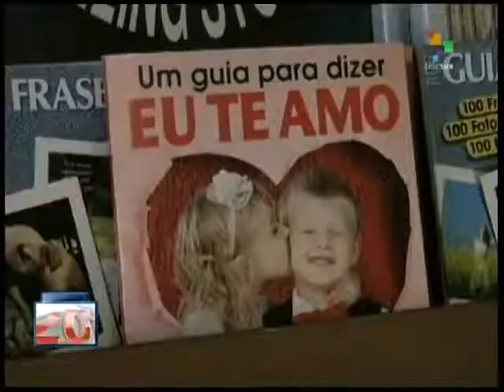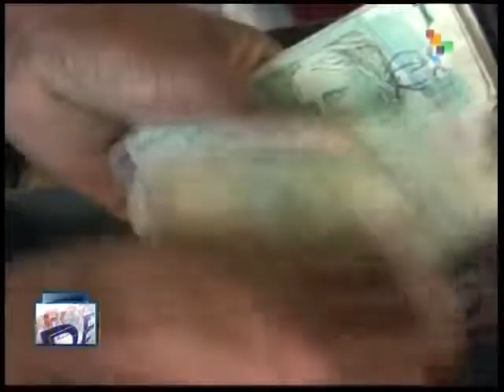Brazil Decides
Take a look at Latin America's largest country and economic powerhouse from the bottom-up with on-the-ground correspondence from the streets of Brazil. What's exactly at stake? How dramatic have been the ups and downs of the presidential campaigns? Cody Weddle hosts teleSUR English's special coverage on the Brazilian elections with in-depth analysis and contributions from experts.